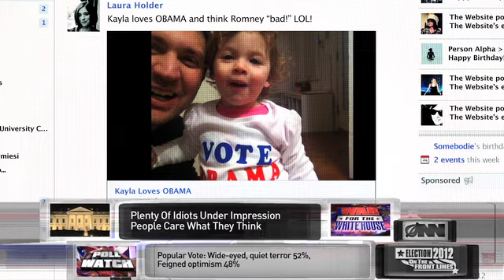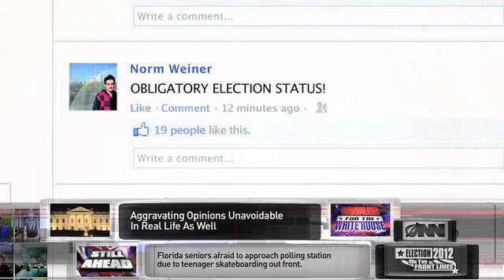How To Avoid Unbearable Facebook Bullshit On Election Day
How to avoid all of the miserable status updates, photos, and video posts from your most obnoxious Facebook friends on Election Day.